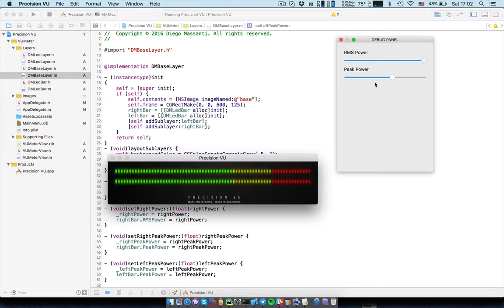VUMeter project. Having some fun with CoreGraphics, Maths and VU Ballistics.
AudioUnit/VST VU Meter project that im working on.